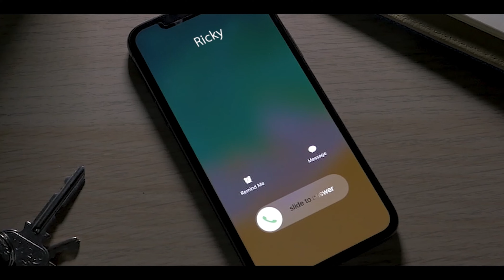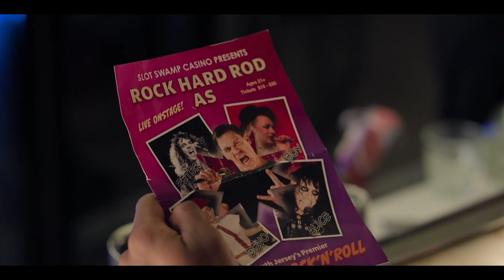Ricky Stanicky Movie Review | What to expect?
Welcome to our The Film Muse! Have you ever relied on an imaginary friend to get you through tough times? Well, what if that friend turned out to be your worst nightmare? Enter "Ricky Stanicky."

Imagine three childhood friends inventing an imaginary savior named Ricky Stanicky to rescue them from sticky situations. Intriguing, right? But hold onto your seats because the plot thickens when the real Ricky Stanicky unexpectedly appears. While the premise promises excitement, the execution struggles to maintain momentum. The film often veers off course, focusing more on character development than advancing the storyline.

Before you dismiss it entirely, there's a silver lining – the performances. John Cena shines with his versatile portrayal, effortlessly blending quirkiness, emotion, humor, and even seriousness. The supporting cast also delivers commendable performances, staying true to their characters and adding authenticity to the mix.

Directed by Peter Farrelly, "Ricky Stanicky" has its highs and lows. While Farrelly effectively collaborates with the cast and crew, there are moments where the narrative loses its direction. Nevertheless, he skillfully maximizes the film's potential.

Let's delve into the technical aspects. Cinematography, editing, and sound design – all contribute to the film's allure. Engaging camera movements and lighting keep us visually stimulated, while precise editing maintains the director's vision. The sound design adds emotional depth and enhances the overall viewing experience.

In summary, "Ricky Stanicky" is a quirky, lighthearted film that falls short in the storytelling department. Despite its flaws, it's worth a watch, albeit with tempered expectations. So, grab your popcorn and join us for a cinematic journey with Ricky Stanicky.

On video credit :
On screen : Darshan Jaju